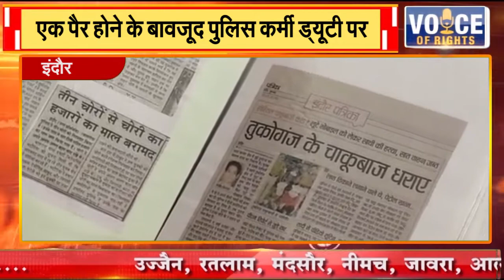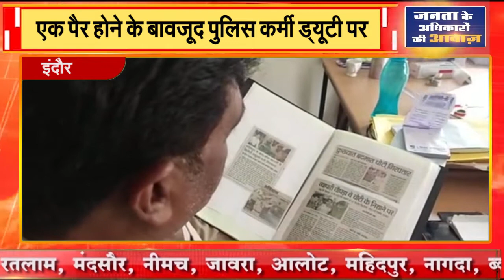इंदौर || एक पैर होने के बावजूद पुलिस कर्मी ड्यूटी पर